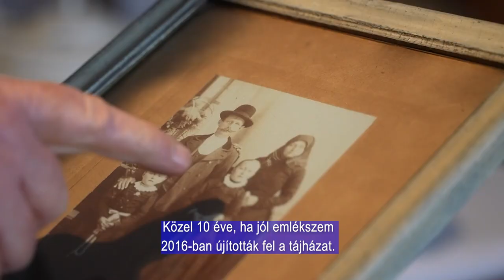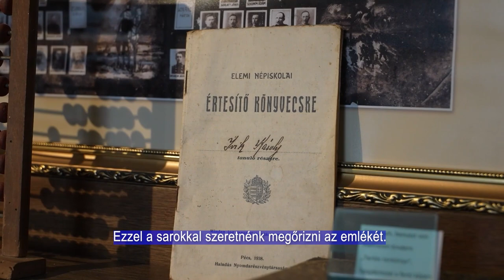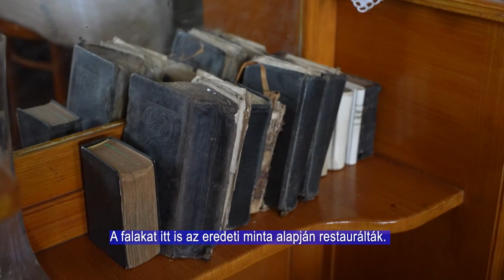3 időszak, 3 szoba - tájház Udvaron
3 időszak, 3 szoba - tájház Udvaron

Az udvari tájház látogatói 3 szobában tekinthetik meg a település német hagyatékát. A bútorok mellett a falak és a plafonokat borító festmények egy különleges élményt garantálnak. A házban nem csak a klasszikus német ruhákat és tárgyakat láthatjuk, hiszen az egyik szobában már modernebb bútorok várják a vendégeket.

Die Besucher des Heimatsmuseums in Udvar können in 3 Räumen das deutsche Erbe des Dorfes besichtigen. Neben den Möbeln sorgen auch Gemälde an den Wänden ein besonderes Erlebnis. In dem Haus sind nicht nur traditionelle ungarndeutsche Kleidungsstücke und Gegenstände ausgestellt, eines der Räume ist mit neuen Mögbeln eingerichtetgeht.